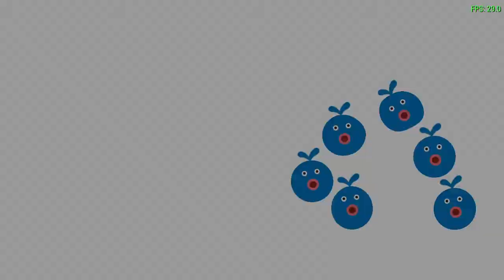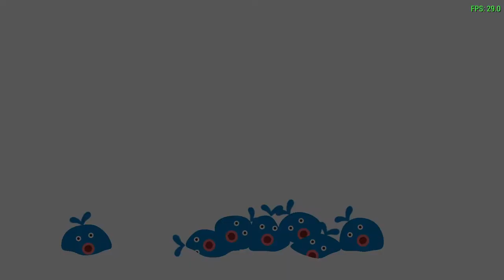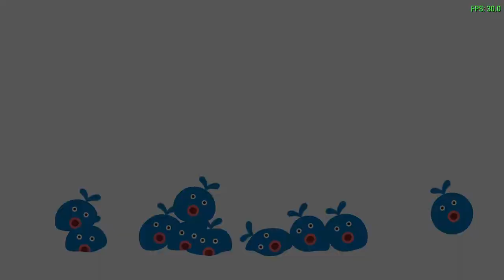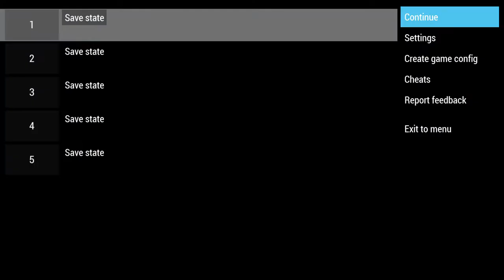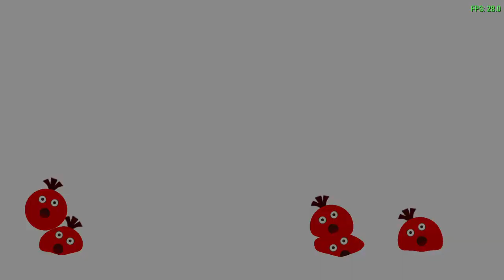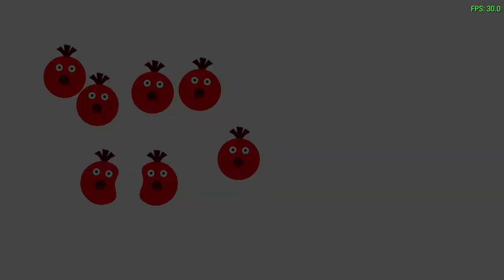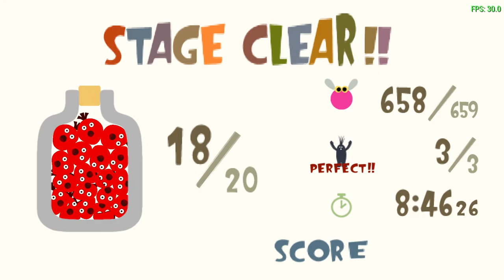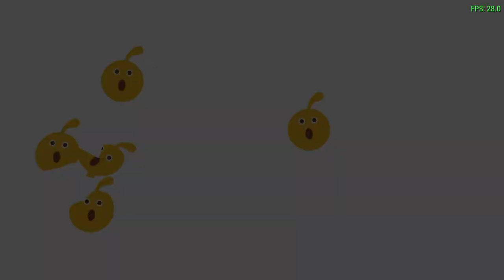LocoRoco April 2006 Beta Build Part 2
I FINALLY got to recording the 2nd part of this beta coverage. I hoped it wouldn't be as long as part 1. But it ended up being just as long as part 1.

There isn't as many notable or major differences here that I hadn't said in part 1's description so this one is gonna be a bit short. One thing that is major and notable is that the "Loco Editor" minigame just doesn't work in this build, every time you select it. It sends you back to the minigame menu.

The 1st demo level plays the LocoRoco main theme. Also the 2nd demo level hasn't been programed to play any of the other LocoRoco themes, so it will only play Kulche's (Yellow's) theme even as the other LocoRoco.

I'll probably do more vids focusing on the Loco House and 2nd Demo level since I didn't go too in-depth with them since I forgot to set the recording time again and ran out of time. So I basically had to speed run the 2nd demo level to avoid another abrupt ending. So look out for that. Maybe.

Also something I forgot to mention in the 1st vid, Pekorone's theme isn't complete in this build and so the main vocals are missing and the background vocals stop after the 1st loop.